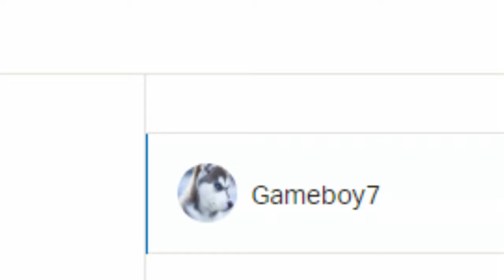Agenten Team | Cs:Go Matchmaking